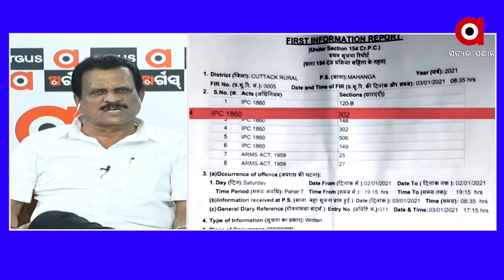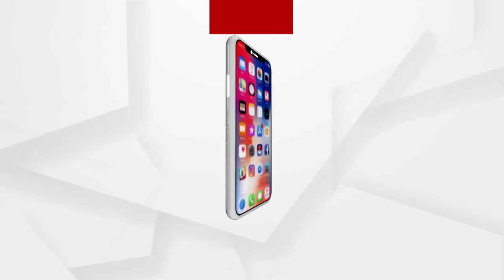ମାହାଙ୍ଗା ଡବଲ୍ ମର୍ଡର ଘଟଣାରେ ମନ୍ତ୍ରୀ ପ୍ରତାପ ଜେନା ସଂପୃକ୍ତ ଅଛନ୍ତି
ମାହାଙ୍ଗା ଡବଲ୍ ମର୍ଡର ଘଟଣାରେ ମନ୍ତ୍ରୀ ପ୍ରତାପ ଜେନା ସଂପୃକ୍ତ ଅଛନ୍ତି :ବରିଷ୍ଠ କଂଗ୍ରେସ ନେତା ଦେବେନ୍ଦ୍ର ସାହୁ  ..